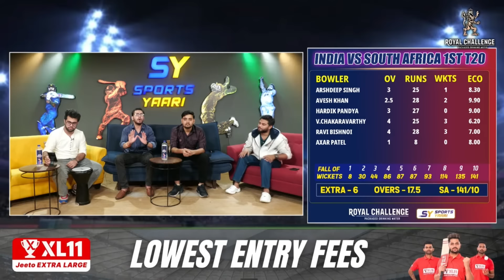IND VS SA 1ST T20 HIGHLIGHTS: SURYA KI CAPTAINCY AUR SAMSON, VARUN NE INDIA KO JITAYA PEHLA T20